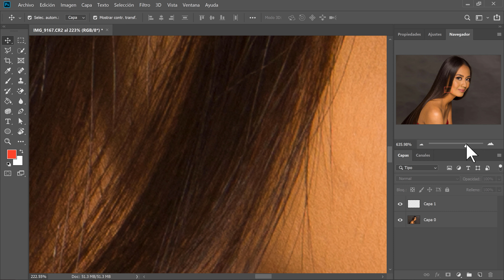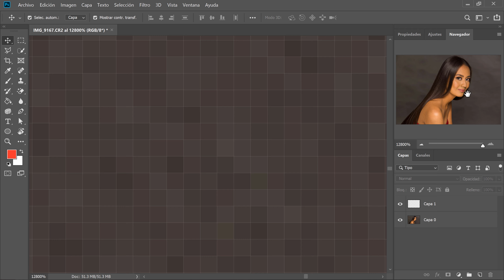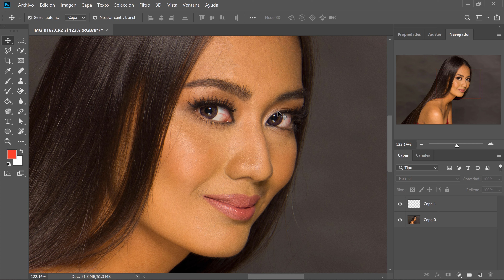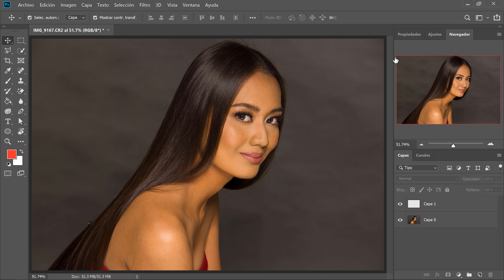Panel Navegador en Photoshop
En este video veremos el panel NAVEGADOR en Adobe Photoshop